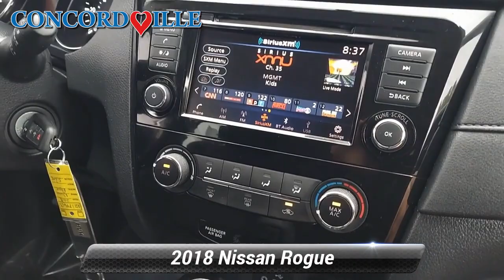Certified 2018 Nissan Rogue S, Glen Mills, PA N21746B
Concordville Nissan

452 Wilimington Pike Rt 202 South

Certified. 2018 Nissan Rogue S 2018 Nissan Rogue S in Brilliant Silver, *NISSAN CERTIFIED*, *BLUETOOTH*, *USB*, *SATELLITE RADIO*, *BACK UP CAMERA*, *BLIND SPOT MONITOR*.Nissan Certified Pre-Owned Details:* Includes Car Rental and Trip Interruption Reimbursement* Vehicle History* Warranty Deductible: $100* Roadside Assistance* 167 Point Inspection* Transferable Warranty* Limited Warranty: 84 Month/100,000 Mile (whichever comes first) from original in-service dateCARFAX One-Owner. Clean CARFAX. Priced below KBB Fair Purchase Price!Recent Arrival! Odometer is 977 miles below market average! 25/32 City/Highway MPGAwards:* 2018 KBB.com 10 Best SUVs Under $25,000

[RLVID:8269:6ab071a64a98c7ce:6d0bf2d9bf9ed96f:1]